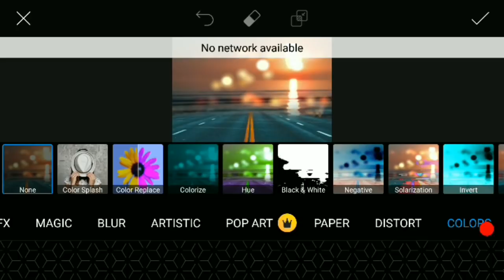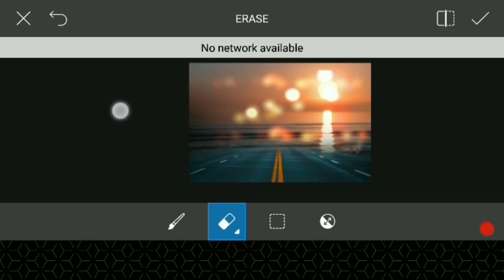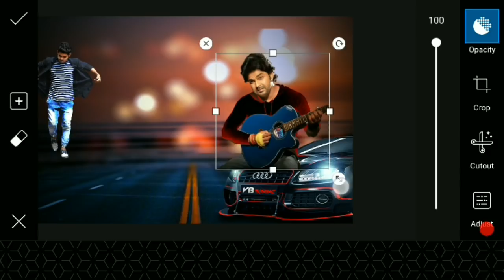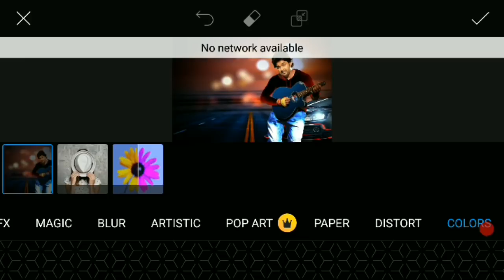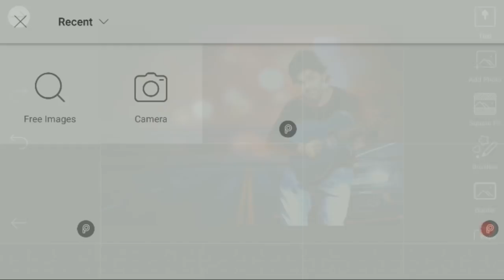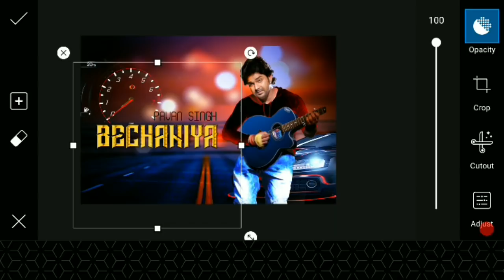BECHANIYA -pavan singh new song poster || Picsart editing || Dunet creations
Whtsapp group-

picsart editing,
picsart best editing,
picsart tutorial,
picsart,
picsart app,
picsart android,
picsart all,
picsart animation,